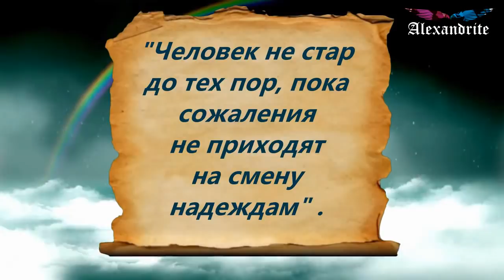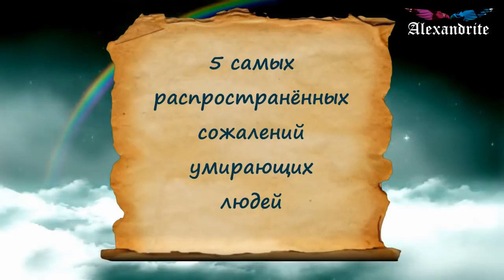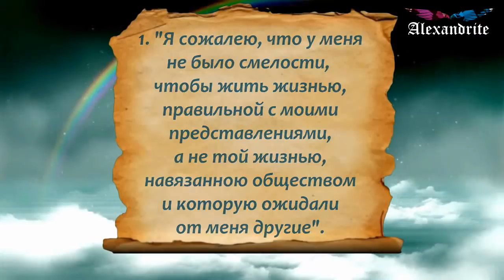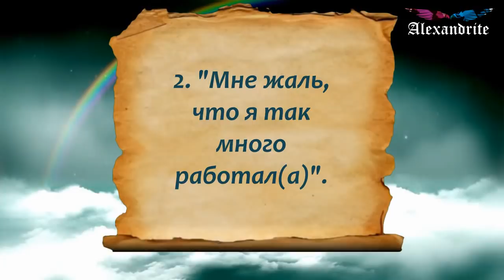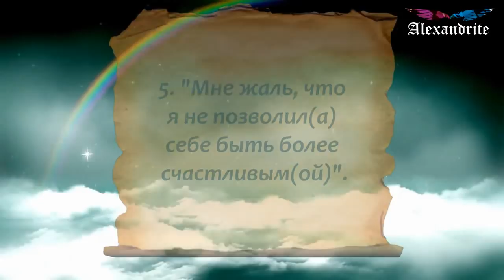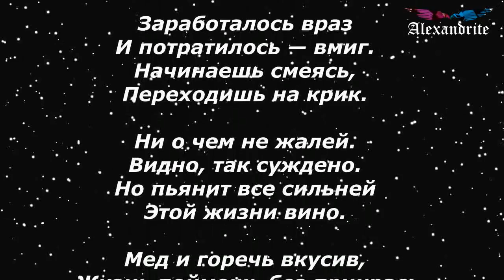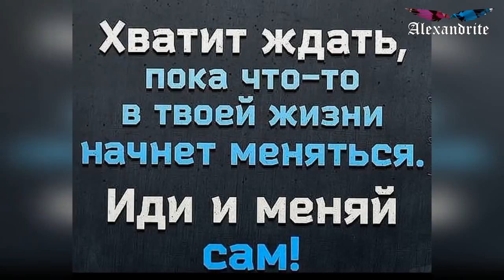О чём сожалеют люди на смертном одре?_(Психология)_Alexandrite_(рус.суб.)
К сожалению, до сих пор человечество не изобрело эликсир бессмертия или хотя бы надежное средство, которое продлевало бы жизнь. Поэтому смерть - это неизбежность, с которой каждому предстоит примириться. Однако при этом очень многие люди перед смертью начинают сожалеть о том, что они не успели сделать или сделали не так.